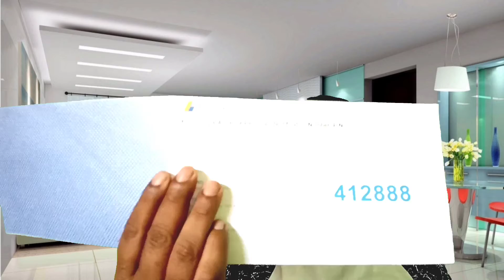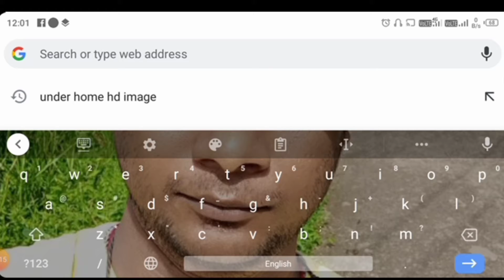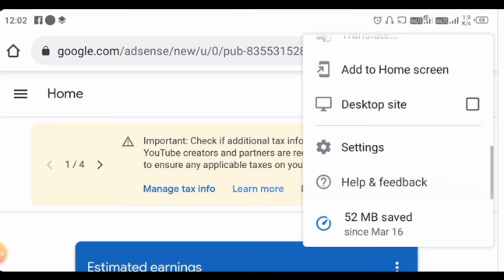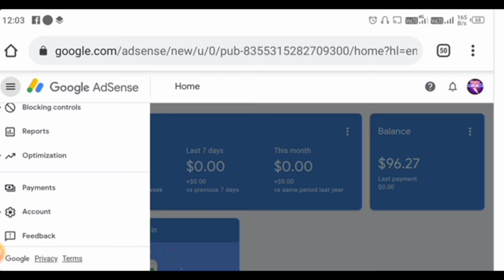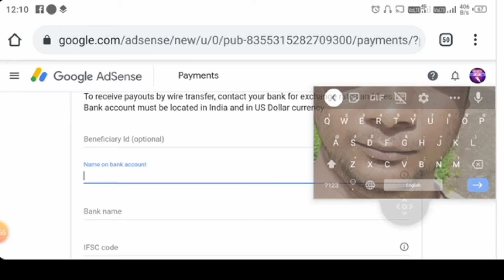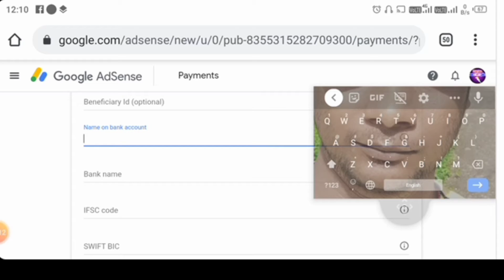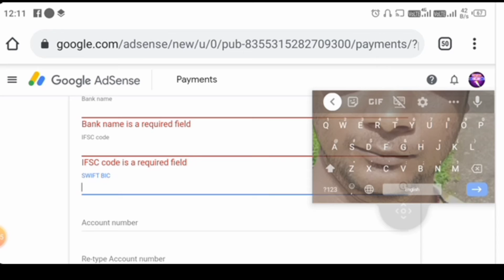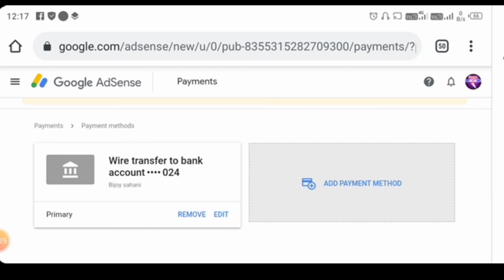Youtube se bank account kaise jode 2021 | Adsense se bank account kaise jode 2021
YouTube se bank account kaise jode 2021